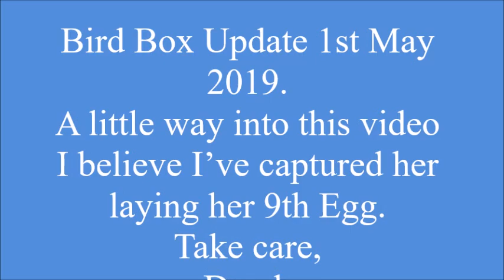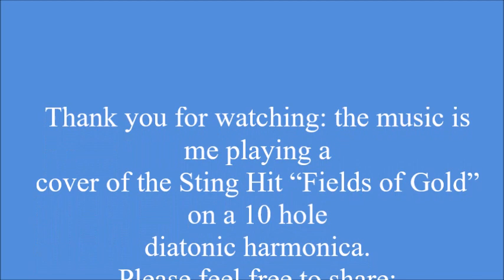9 Blue Tit Eggs with me playing Fields of Gold in the background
Bird Box Update Wednesday 1st May 2019.
I’ve been posting a Blue Tit laying her eggs every day on my Face Book Page.  I posted this one today: I’ve taken the liberty of putting a tune with this video one I recorded it some time ago on a 10 hole diatonic harmonica its cover of the Sting hit “Fields of Gold” and its haunting.
Take care
Derek.